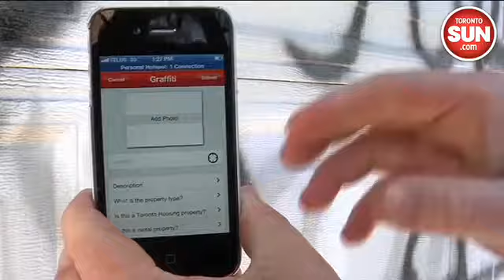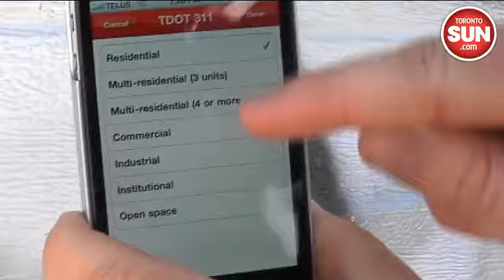Mayor tags graffiti